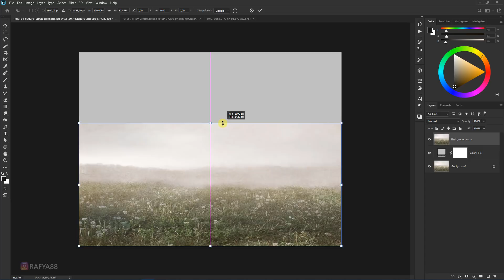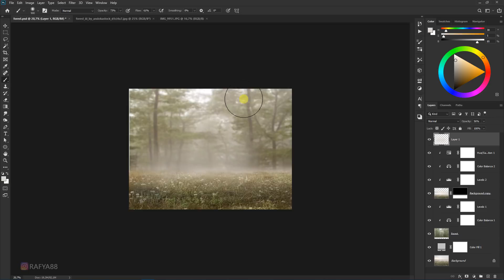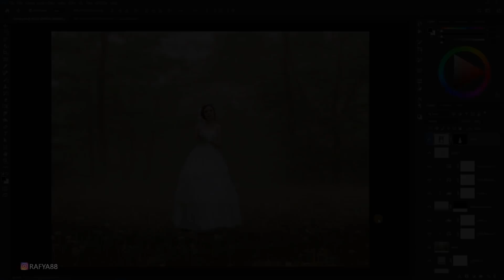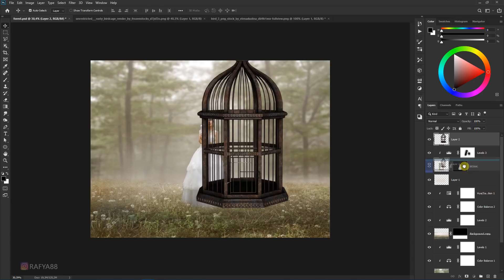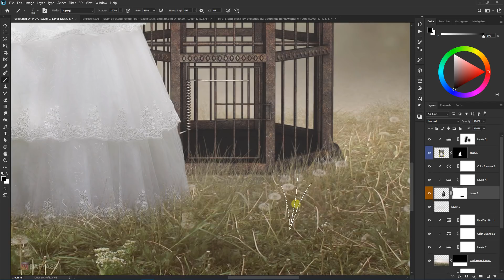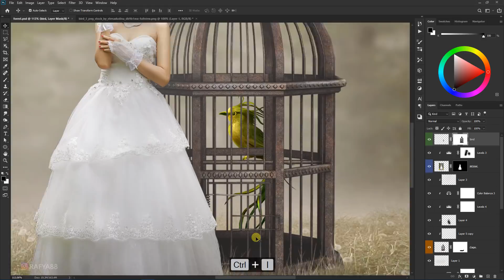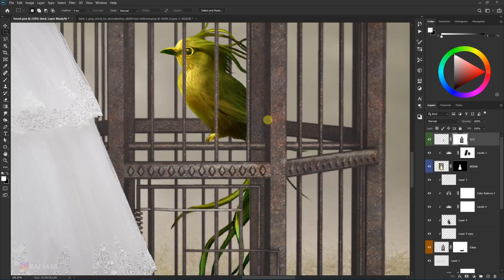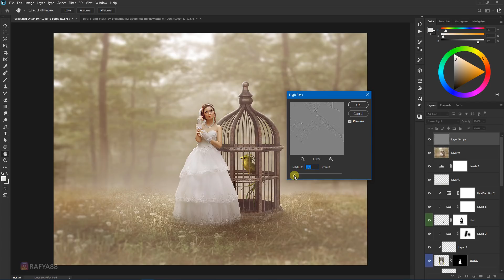How to Composite Fantasy Manipulation Scene Effect Photoshop Tutorial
In this video I will show you how to camposite foggy fantasy photo manipulation scene effect in photoshop.